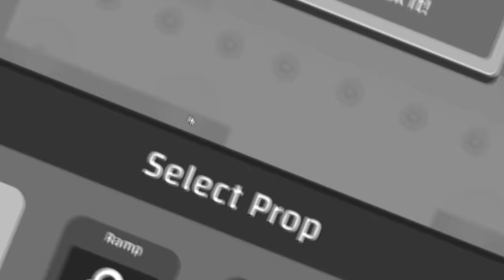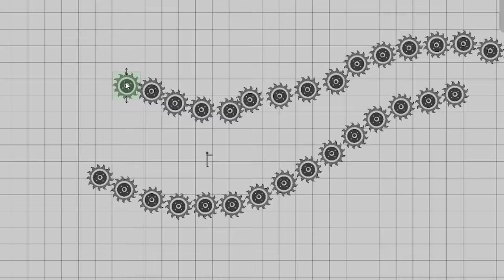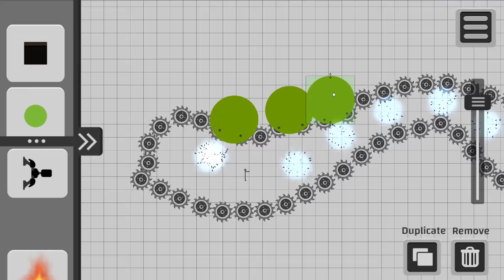getting hit with a 1 quadrillion watt laser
ABOUT - Dismount Simulator
Perform stunts facing deadly traps; crash into walls, break bones; destroy crazy vehicles with multiple levels. Constantly changing poses with new vehicles and kits to create unexpected situations dismount your stickman for exciting rewards.